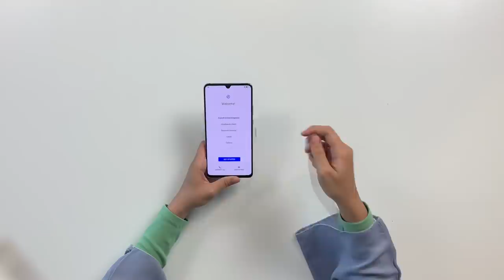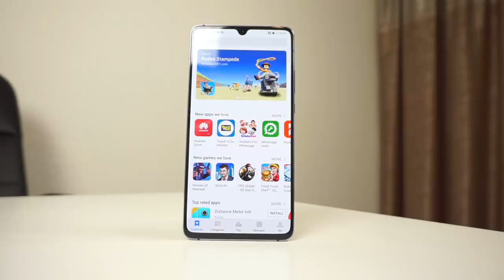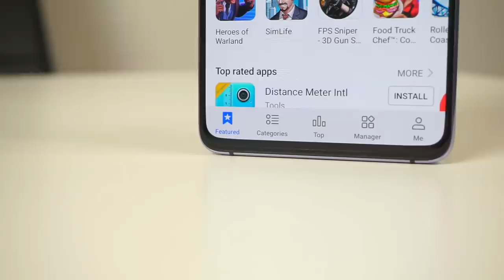Nyah-kotak Huawei Mate 20X - Telefon Gaming Huawei?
Huawei Mate 20X merupakan salah satu peranti yang telah dilancarkan oleh Huawei dibawah siri Mate 20. Ia hadir dengan skrin 7.2-inci, dijana cip Kirin 980, dan dilengkapi sokongan penyejukan Vapor untuk menyokong masa penggunaan yang lama. Di Malaysia, Huawei Mate 20X dijual pada harga RM3199.